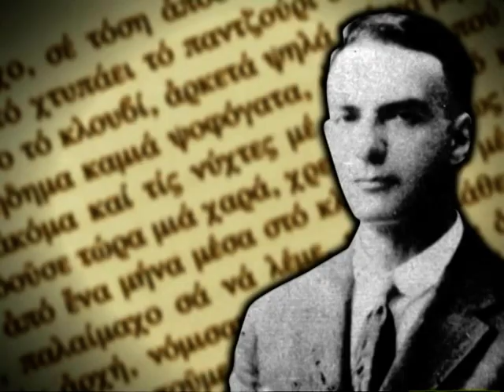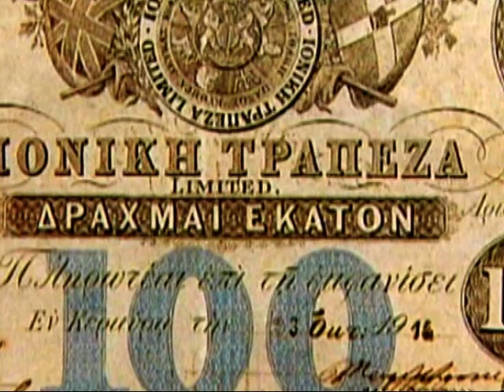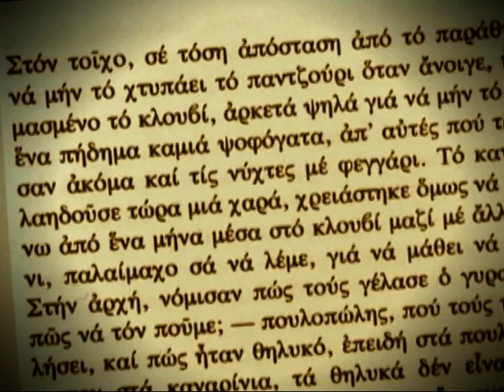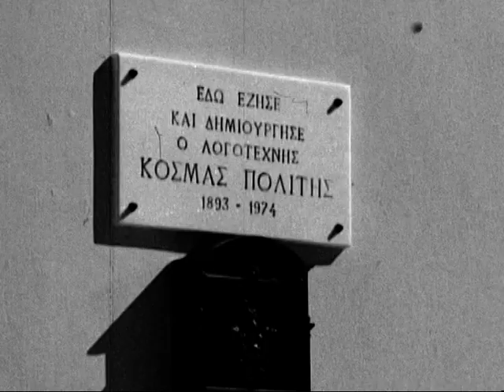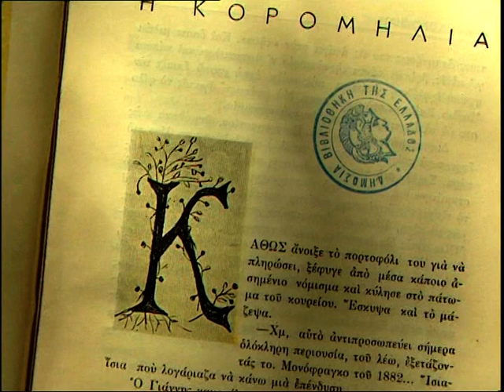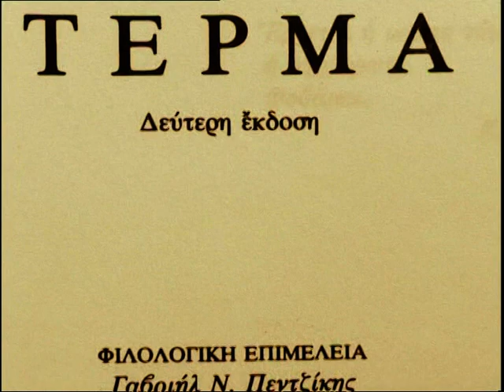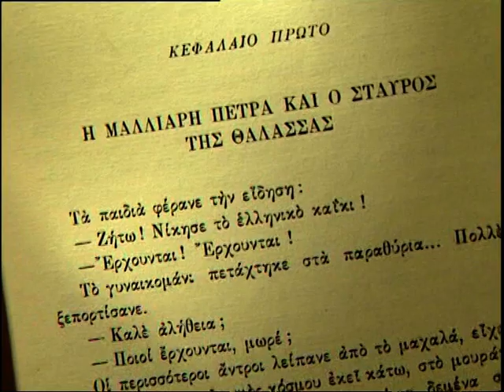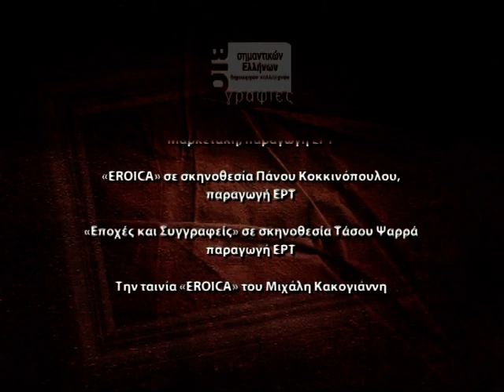ΛΟΓΟΤΕΧΝΙΑ-ΓΥΜΝΑΣΙΟ-ΒΙΟΓΡΑΦΙΕΣ ΔΗΜΙΟΥΡΓΩΝ-Κ.ΠΟΛΙΤΗΣ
Υπουργείο Παιδείας και θρησκευμάτων, Πολιτισμού και Αθλητισμού
Γενική Διεύθυνση Σύγχρονου Πολιτισμού
Διεύθυνση Πολιτιστικών Δράσεων
Τμήμα Φεστιβάλ και Πολιτιστικών Εκδηλώσεων
ΤΑΞΙΔΙ ΣΤΟΝ ΠΟΛΙΤΙΣΜΟ - ΛΟΓΟΤΕΧΝΙΑ - ΓΥΜΝΑΣΙΟ - ΒΙΟΓΡΑΦΙΕΣ ΣΗΜΑΝΤΙΚΩΝ ΕΛΛΗΝΩΝ ΔΗΜΙΟΥΡΓΩΝ-ΚΑΛΛΙΤΕΧΝΩΝ - Κ.ΠΟΛΙΤΗΣ